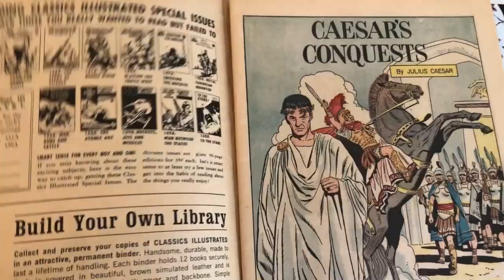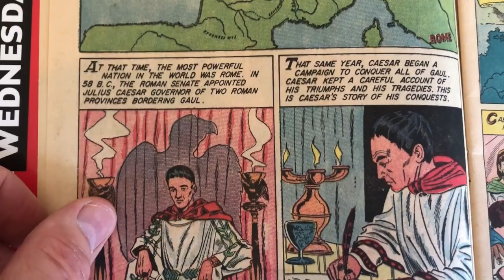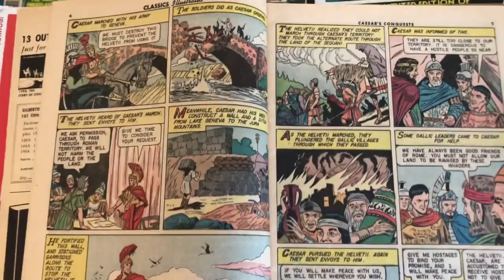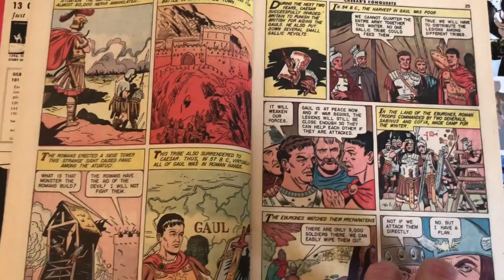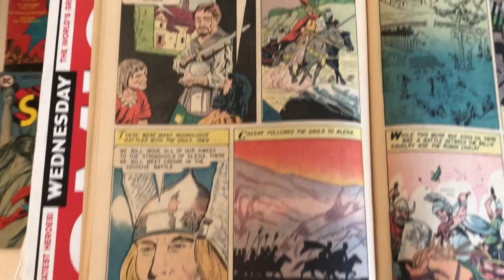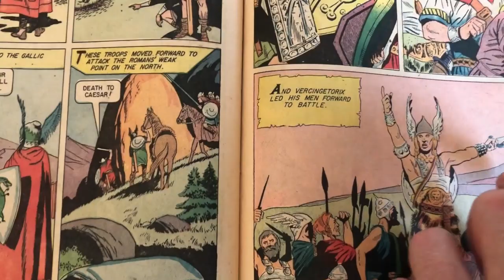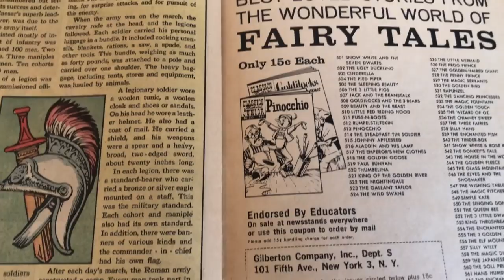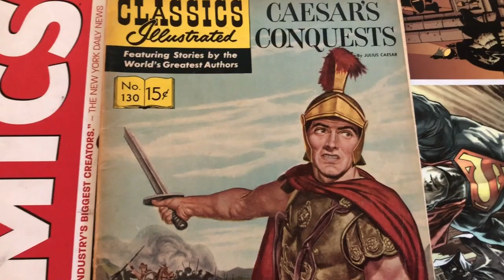Classic Comic Review: Caesar's Conquest by Julius Caesar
This Classics Illustrated version of Caesar's Conquests is pretty good.  I'm not sure how historically accurate it is, but the comic book itself is pretty good.